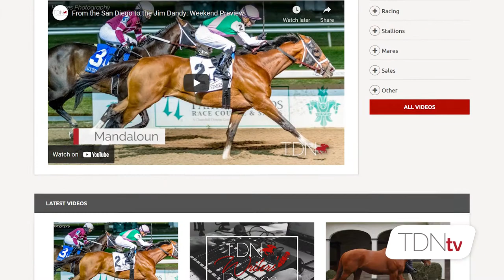This Week on TDNtv: July 28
We have tons of new content to check out on TDNtv. As part of our ongoing First-Crop Yearling Sire Series, we visited Breeders’ Cup Champion Vino Rosso and a few of his yearlings heading to the Fasig-Tipton Saratoga Sale.
Also if you missed it, be sure to check out Joe Bianca’s latest episode of Bettor Things, where he chats with National Handicapping Championship winner Michael Beychock. You should keep an eye out for Joe’s next Bettor Things because in this latest edition, he handicapped a stone cold exacta in last weekend’s Haskell.
Check back on TDNtv in the next few days for upcoming features on first-year sires Audible and Omaha Beach.